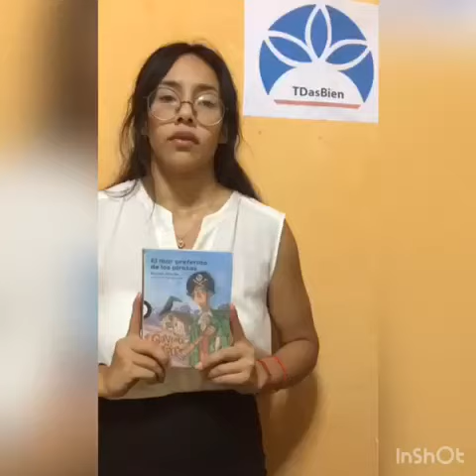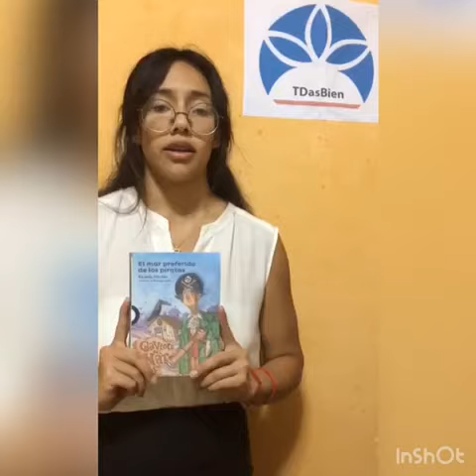EL MAR PREFERIDO DE LOS PIRATAS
EL MAR PREFERIDO DE LOS PIRATAS, importante obra de la academia y las letras que Editorial Tecnologías Dasbien recomienda leer y así poder ingresar en el maravilloso mundo de la lectura